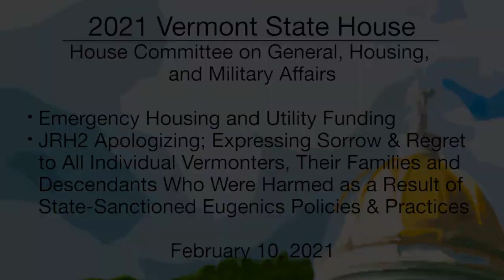Vermont State House - Emergency Housing and Utility Funding, JRH2 2/10/2021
JRH2 Apologizing; Expressing Sorrow and Regret to All Individual Vermonters and Their Families and Descendants Who Were Harmed as a Result of State-Sanctioned Eugenics Policies and Practices